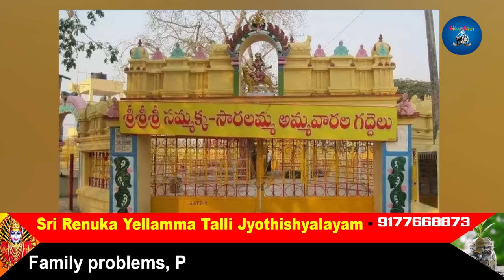మేడారం సమ్మక్క పూజారి మృతి | medaram priest muthaiah News | Medaram Priest Latest News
Watch మేడారం సమ్మక్క పూజారి మృతి | medaram priest muthaiah News | Medaram Priest Latest News